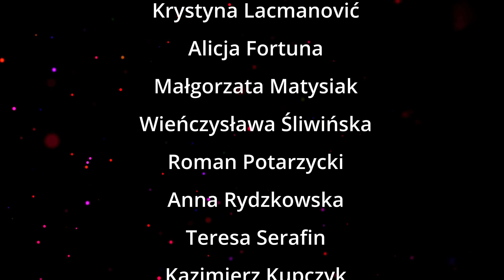OP241210 Dziękuj Bogu za cierpienia z miłości - Mądrość O. Pio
Zapraszam do śledzenia codziennego cyklu na naszym kanale. Są to:

Kropelki nadziei – Inspirujący blask wartości: codzienne refleksje i ciekawostki

WalorTV Info
►►► WSPARCIE

1. Tradycyjny Przelew Bankowy
► Polski Złoty (PLN): 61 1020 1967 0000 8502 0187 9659
► Euro (EUR): PL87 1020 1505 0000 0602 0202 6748
► Dolar (USD): PL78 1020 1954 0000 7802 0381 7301
► Korona czeska (CZK): PL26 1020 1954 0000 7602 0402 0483

Serdeczne podziękowania.